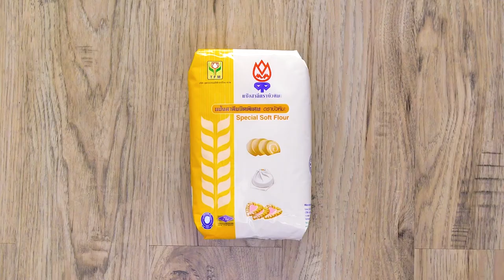ทาร์ตสับปะรด สูตรเด็ดอ.ยิ่งศักดิ์